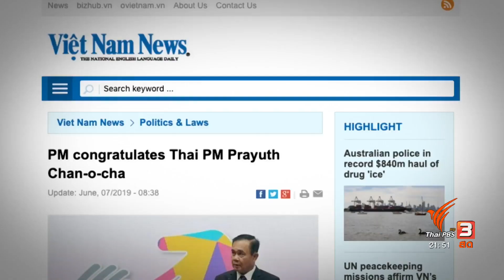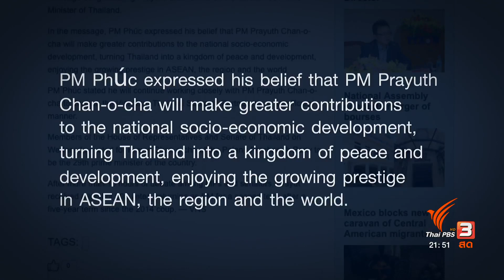ผู้นำต่างชาติแสดงความยินดี พล.อ.ประยุทธ์ นั่งเก้าอี้นายกฯ สมัยที่ 2